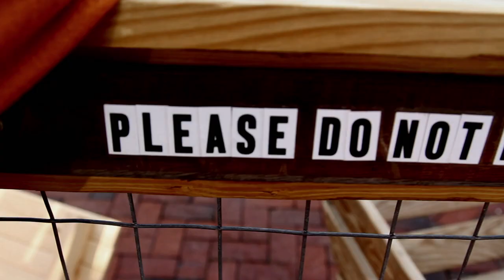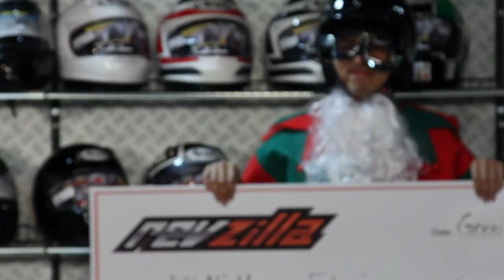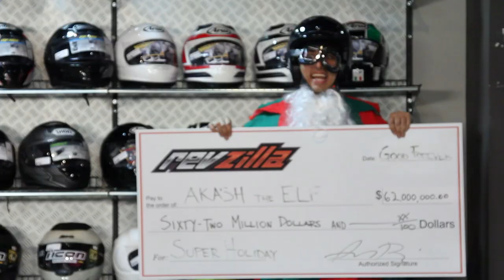December Motorcycle Deals & New Gear at RevZilla.com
December Motorcycle Deals & New Gear
For our second round of Holiday deals, new gear, and promotions for Holiday 2011, we once again enlist the able assistance of Akash the Elf and Eli the Reindeer, albeit in a much different fashion this time around. for details on all of our promos and to check out the gear featured in this video plus much more specially-priced gear.